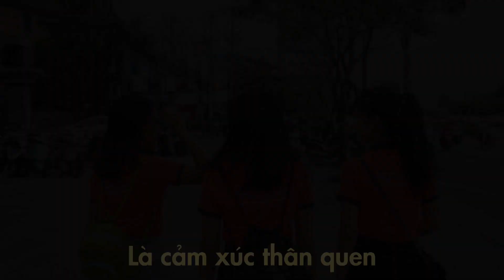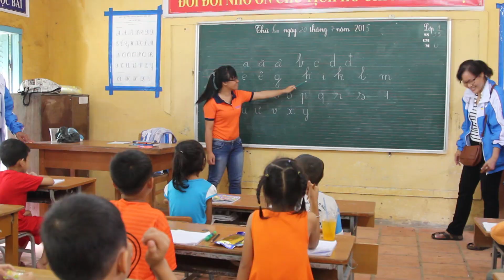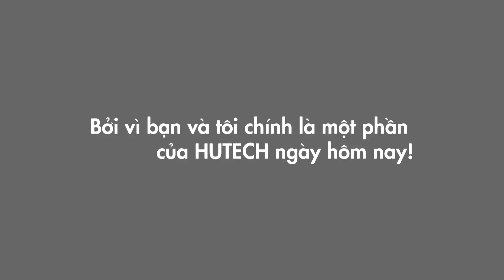Với tôi, HUTECH là....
HUTECH TRONG CHÚNG TA.
🌱Cho dù đến từ đâu trên khắp mọi miền đất nước, có những ước mơ nhỏ bé, hay những hoài bão lớn lao thì khi gặp nhau tại HUTECH hẳn là ai ai trong chúng ta cũng đều có chung một cảm xúc rất đẹp và quá đỗi thân thương về Ngôi nhà chung này với ắp đầy những kỷ niệm...

☀️22 năm trôi qua, cũng chính là 22 năm đồng hành...

⛳️Dễ thấy, HUTECH đã là địa chỉ lý tưởng khi có những ước mơ đã thành sư thật; có những đam mê đã được chắp cánh; có những gian khó đã hóa những thành công, có cả những chông gai đã hóa thành hạnh phúc. Vì vậy, cho dù có đi đâu, về đâu và làm gì đi chăng nữa thì HUTECH sẽ mãi là một phần mà chúng ta - Bạn và Tôi không thể nào chối bỏ được.

⛳️Cũng chính vì vậy, mỗi lúc ai trong chúng ta - những người đã từng học tập, công tác tại HUTECH nhớ về ngày xưa của mình; hay những lần hòa mình vào phong trào chung của các hoạt động hừng hực lửa dành cho sinh viên hiện tại hay chỉ đơn giản là thấy cái balo, cái áo đồng phục của HUTECH thấp thoáng đằng xa mỗi giờ tan tầm..đều dậy lên một nỗi niềm khó tả...Đó không chỉ là tình yêu, mà còn là niềm tự hào, phải không?

❤️22 năm, HUTECH đã - đang và sẽ là người bạn lớn...

❤️Hãy tự hào là sinh viên HUTECH! Vì Bạn và Tôi chính là một phần của HUTECH ngày hôm nay!